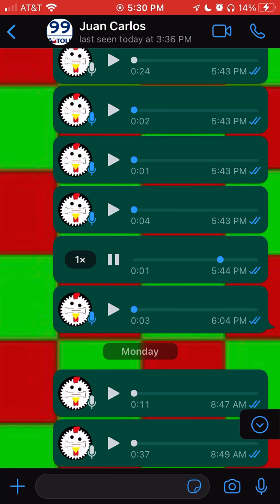Horn Trivia and Extras